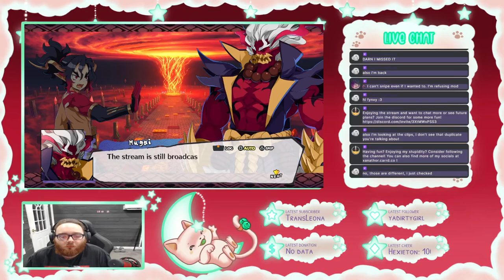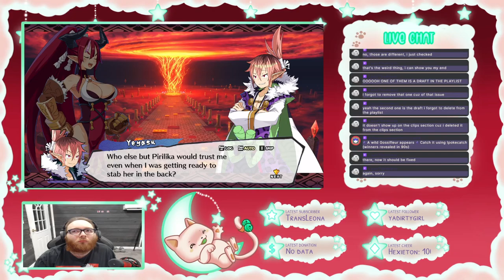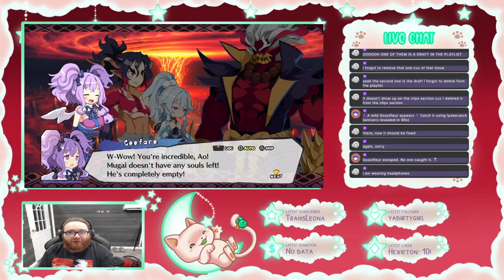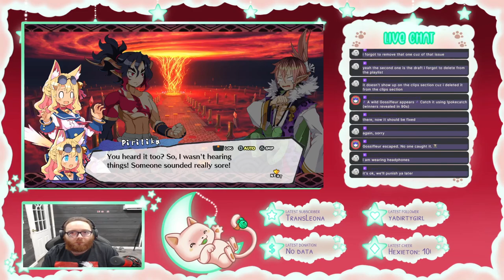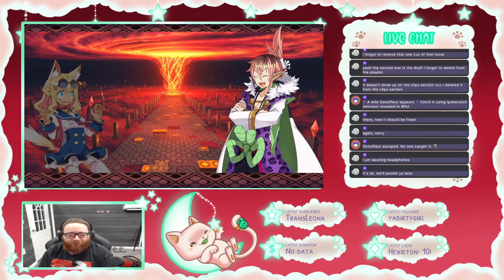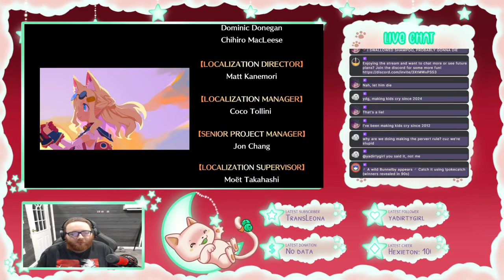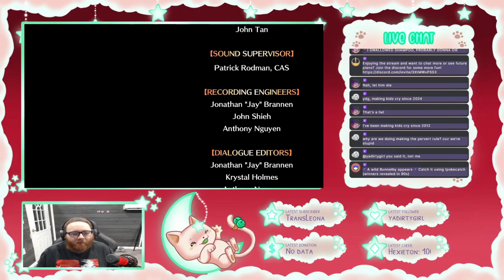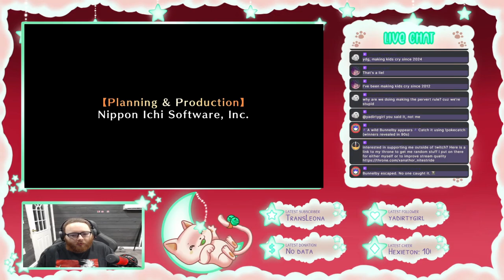Disgaea 7 end of the main story!